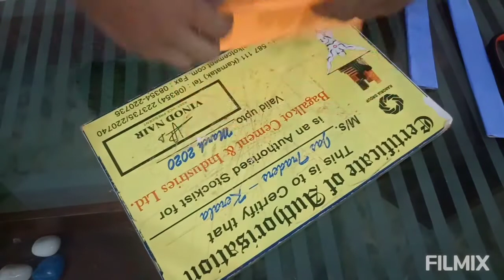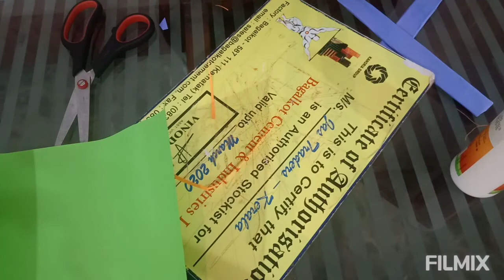How to make DIY Hand Fan|| Fawzans world